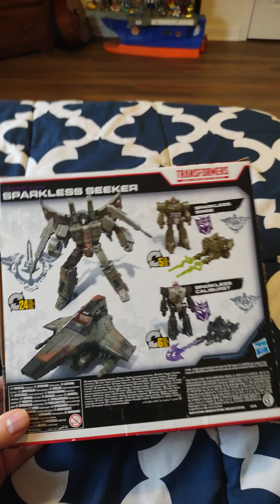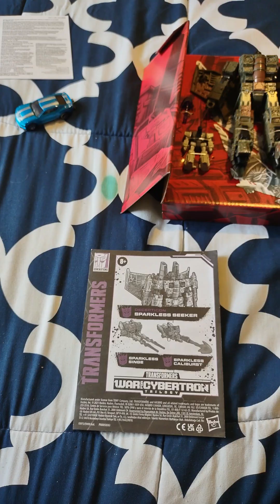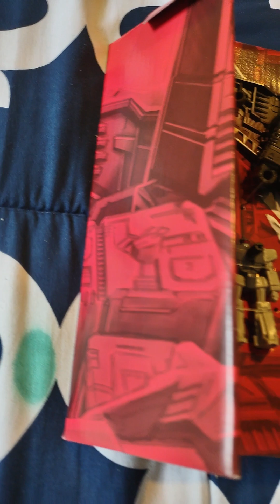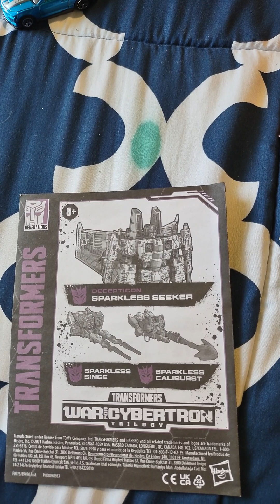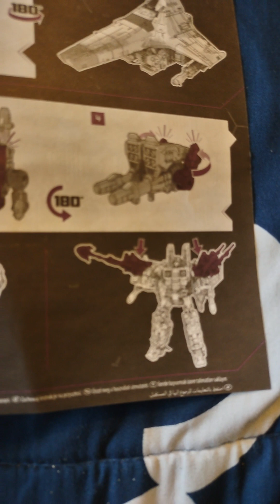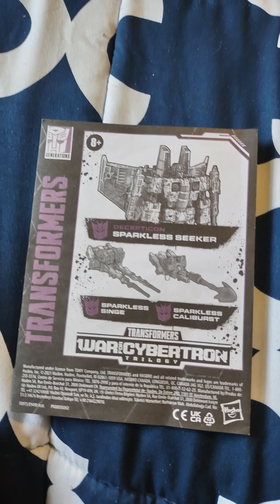AMXracer reviews=Deception Sparkless Seeker Netflix (Ops)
ops in and out of packaging